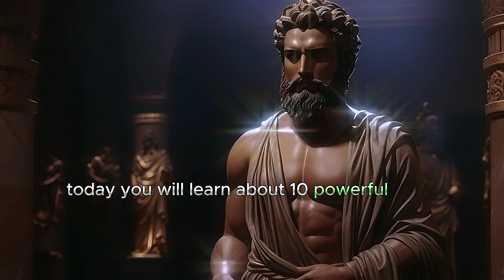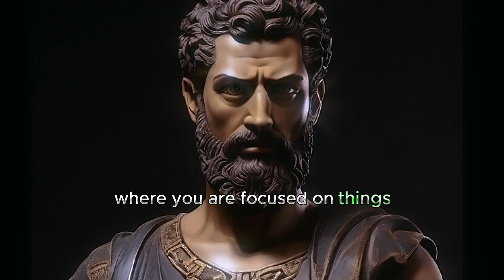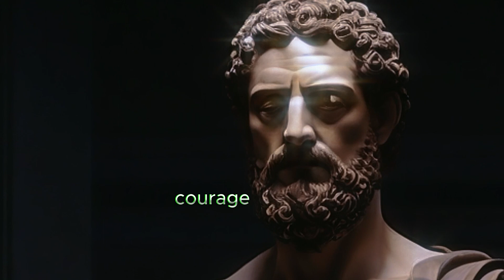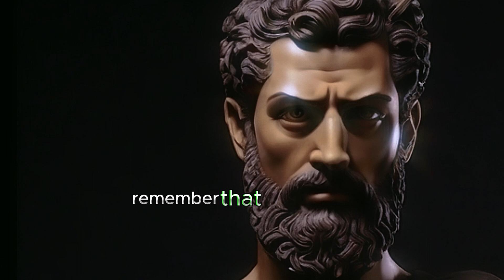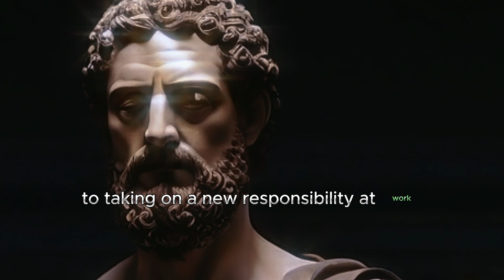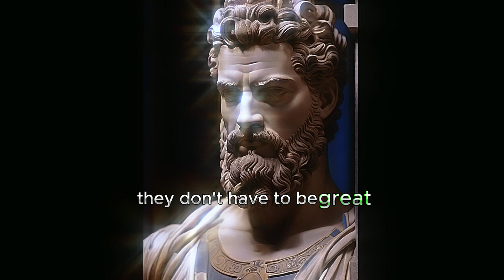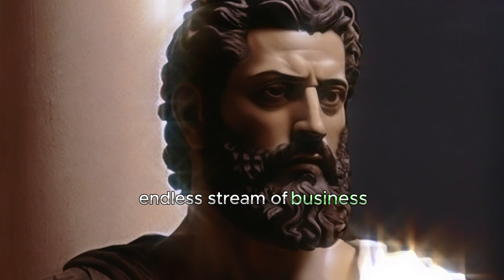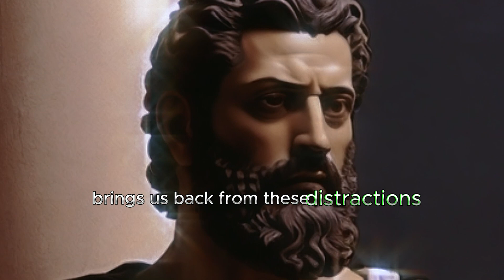How to CHANGE your Life this year // Stoicism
With the depth of our mindfulness practice, we naturally become more attentive to our inner dialogue. This leads us to constructive self-criticism, a historical habit important for personal growth and self-improvement.